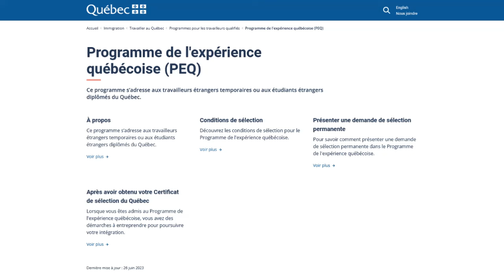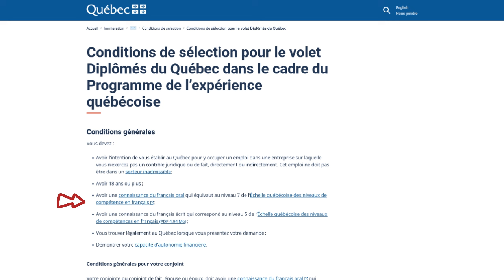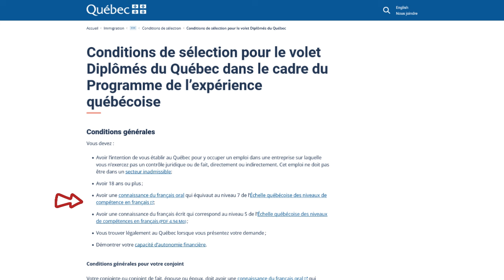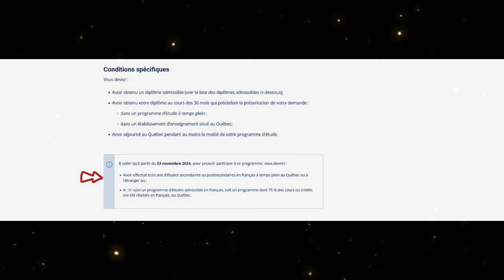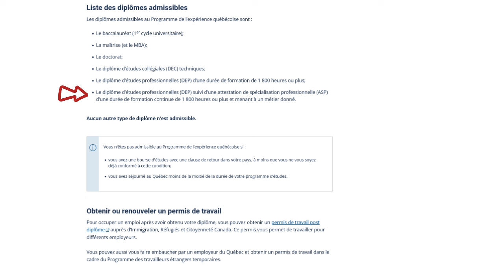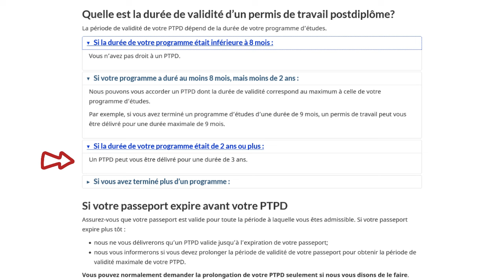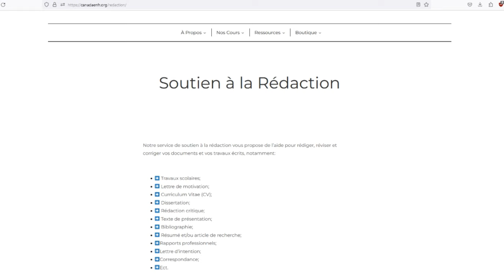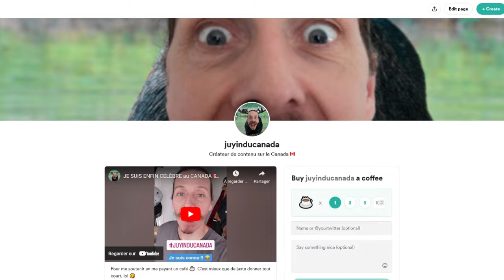La RÉSIDENCE PERMANENTE au QUÉBEC 🇲🇶 : du nouveau pour les ÉTUDIANTS ÉTRANGERS 👨‍🎓 !!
Une très bonne nouvelle concernant les étudiants étrangers 👨‍🎓. Les conditions s'assouplissent pour obtenir la résidence permanente au Québec  🇲🇶 !!
⚠️Attention⚠️ Pour les 36 mois (soit 3 ans) c'est soit 3 ans d'études (comme le baccalauréat par exemple) ou un des diplômes listé par le gouvernement obtenu dans les 36 mois de la demande (comme le DEP de 1800 heures par exemple) !!